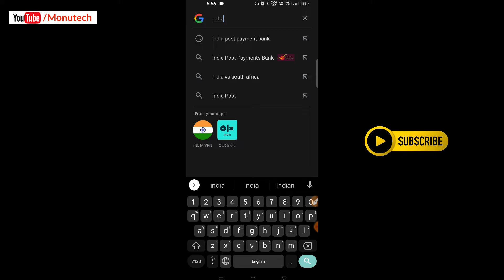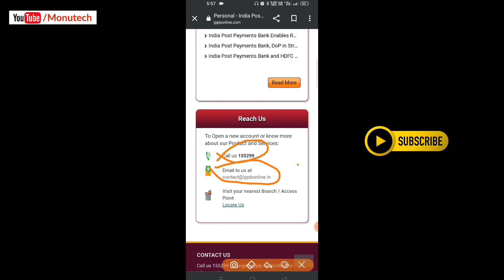India Post Payments Bank Customer Care Number 2022 | IPPB Complaint Number